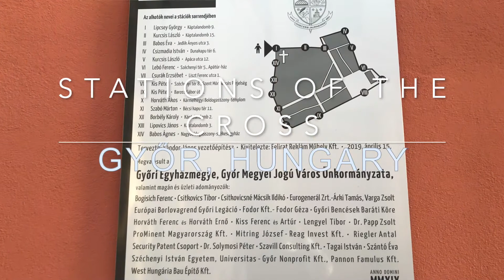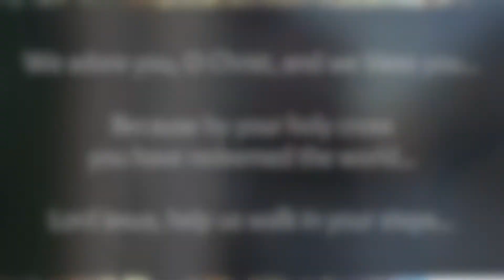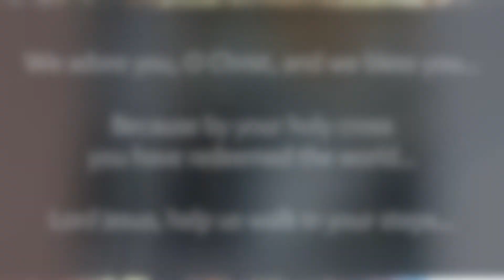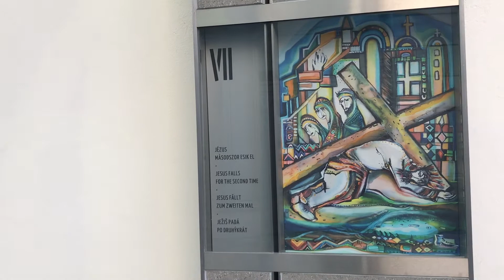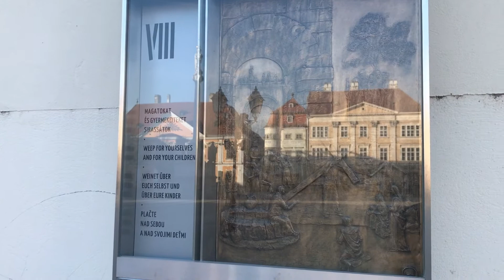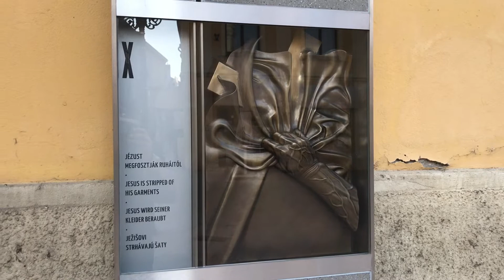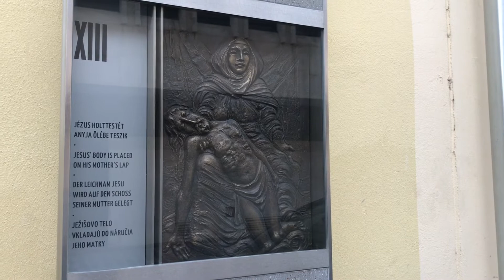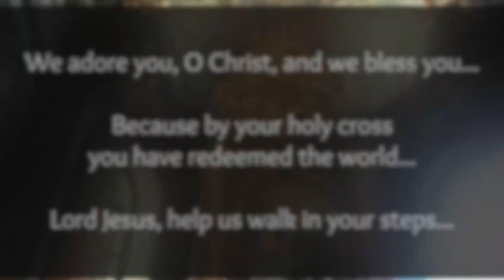Gyor Stations of the Cross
An simple unpolished video, visiting each of the 14 stations of the cross in downtown Gyor, Hungary...with a brief pause between each video for prayer/reflection.  Please feel free to use however it would benefit yourself, your family, or your community...